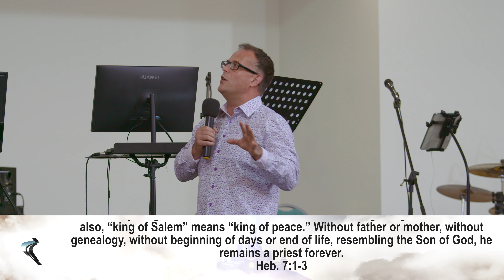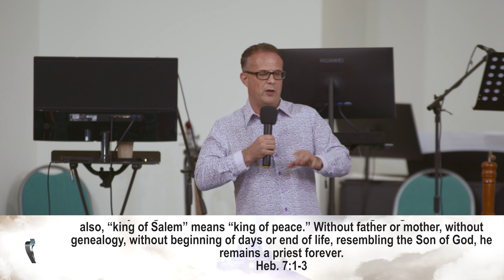City of God, Part 6 - The City of Peace, Pastor Dave Jones.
Part 6 of Pastor Dave's 'City of God' series. Join us as we look at the City of God; 'Jerusalem', the City of Peace. Pastor Dave teaches us that Peace is a place not a feeling!